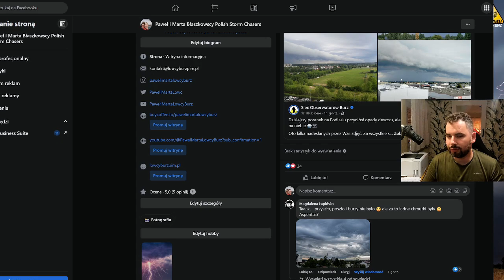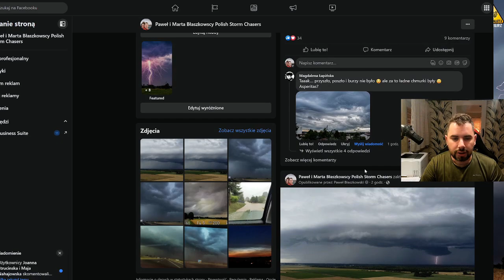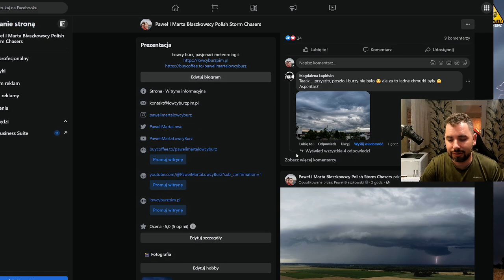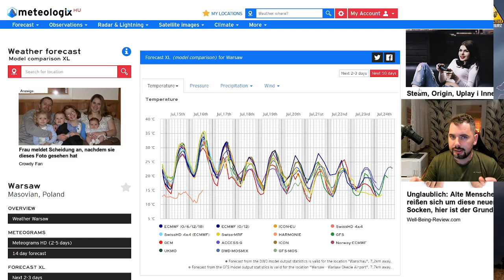Upał w sobotę na południowym zachodzie. Lokalnie do 35 st. C. Prognoza pogody 15.07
00:00 Wstęp
02:00 Sytuacja aktualna
03:00 Sytuacja baryczna
06:00 IMGW
07:20 Zachmurzenie / opady - Prognoza na noc i kolejny dzień
08:00 Temperatury - Prognoza na noc i kolejny dzień
10:20 Kolejne dni